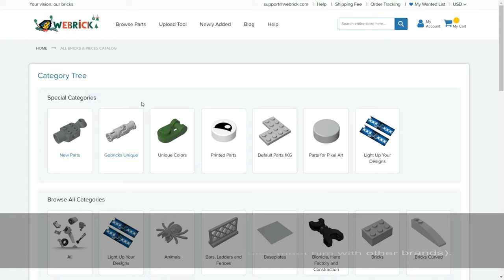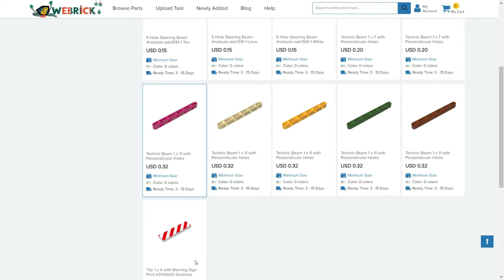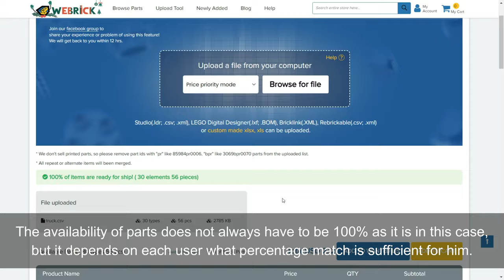How to Build a Microscale Lego Long-Haul Truck with Semi-trailer (MOC - Bricks by WeBrick)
Do you have an idea but don't have the necessary pieces? There is an easy solution - WeBrick.
Webrick offers a wide variety of Lego-compatible loose bricks. They have a user-friendly system for creating custom builds for adults, including a convenient part list upload tool and a wanted list feature.
The platform has already been tested by a large number of users - just visit some YouTube channels.
The procedure for obtaining the necessary parts is very simple.
Just create a digital model (I use Studio 2.0) and export the parts list in CVS (comma separated values) format.
Here you can see a building guire for my own Lego creation in this video - the whole set consists of 57 parts, the size is 14.1 x 2.4 x 3.2 (LxWxH in cm).

0:20 - digital model
0:42 - WeBrick e-shop
1:39 - upload tool
2:26 - bricks
3:49 - assembly instructions (truck)
6:28 - assembly instructions (semi-trailer)
8:53 - final model
9:39 - static photos